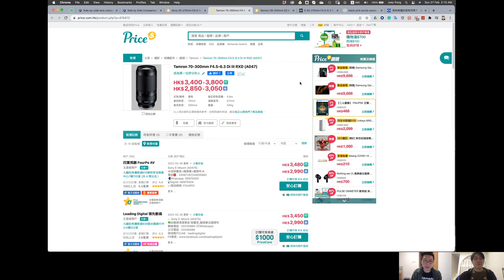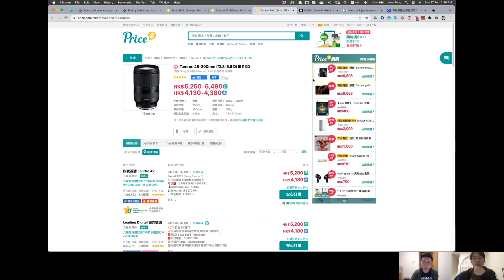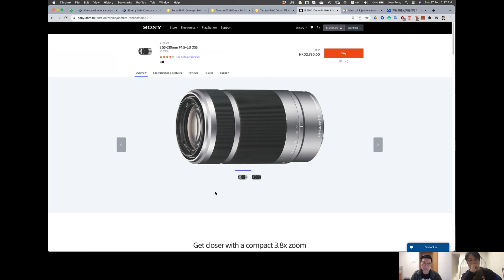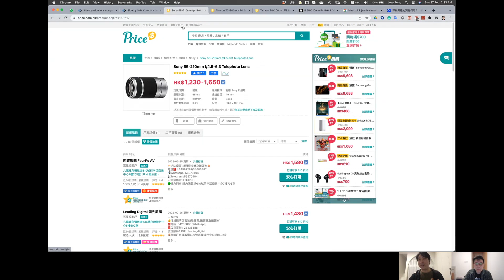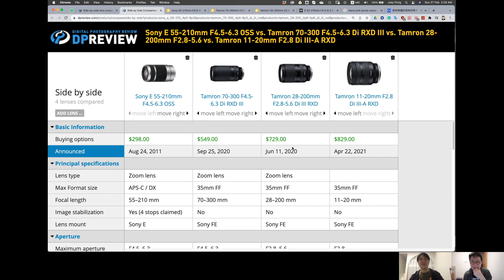【中文字幕】Sony apsc長焦鏡的選擇邏輯